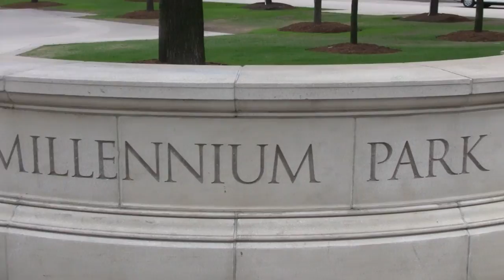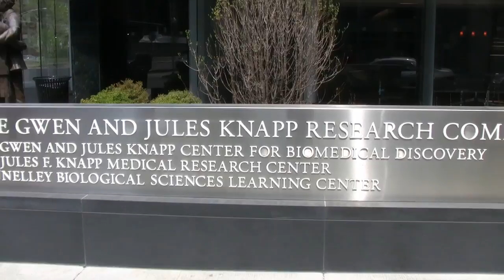The Pritzker Campus and the City of Chicago: A Great Place to Live and Work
John, Renee, and Andy take viewers on a tour throughout the Hyde Park campus and the City of Chicago, and talk about why Chicago is "home."